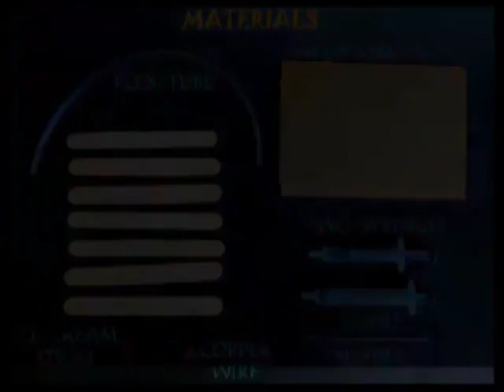Lifting Jack | Telugu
Get a feel for hydraulic jack. Using two new plastic syringes (minus the needles) and a few ice-cream sticks you can make a Jack to lift a load. The syringes transit force through the water medium which is not compressible (at least for the purposes of this toy). This work was supported by IUCAA and Tata Trust. This film was made by Ashok Rupner TATA Trust: Education is one of the key focus areas for Tata Trusts, aiming towards enabling access of quality education to the underprivileged population in India. To facilitate quality in teaching and learning of Science education through workshops, capacity building and resource creation, Tata Trusts have been supporting Muktangan Vigyan Shodhika (MVS), IUCAA's Children’s Science Centre, since inception. To know more about other initiatives of Tata Trusts, please